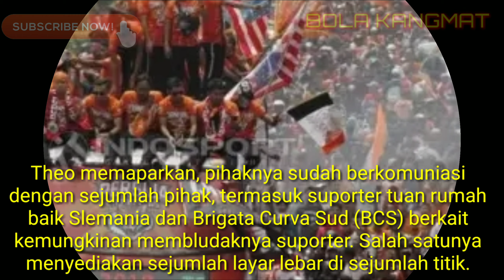17.000 the jak mania akan oranyekan maguwoharjo dan adu kreatifitas dengan BCS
The Jakmania diperkirakan akan memadati Stadion Maguwoharjo, Jumat (15/3) saat mendukung Persija Jakarta ketika menghadapi PSS Sleman pada laga pamungkas Grup D Piala Presiden 2019.

Namun, jumlah suporter yang akan datang ke stadion diperkirakan melebihi kuota yang telah ditetapkan. Hal itu dijelaskan Ketua Jakmania Yogyakarta, Theodorus Mario Dwi Pradipta.

"Kalau hasil koordinasi sejauh ini, untuk dari Jakarta sudah ada 12 ribu yang akan datang. Kemudian ditambah DIY dan sekitar lima ribu dari wilayah DIY dan sekitarnya," kata Theo dikutip dari PSSI.

Theo memaparkan, pihaknya sudah berkomuniasi dengan sejumlah pihak, termasuk suporter tuan rumah baik Slemania dan Brigata Curva Sud (BCS) berkait kemungkinan membludaknya suporter. Salah satunya menyediakan sejumlah layar lebar di sejumlah titik.

"Untuk penjualan tiket sendiri juga satu pintu dari PP Jakmania. Untuk wilayah DIY pembelian juga hanya lewat kami. Tidak ada penjualan on the spot," ungkapnya.